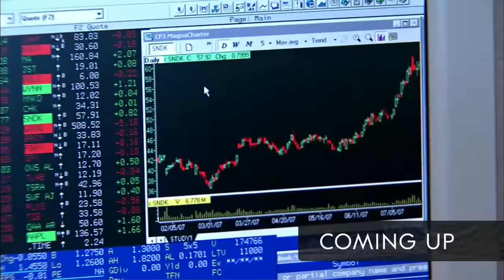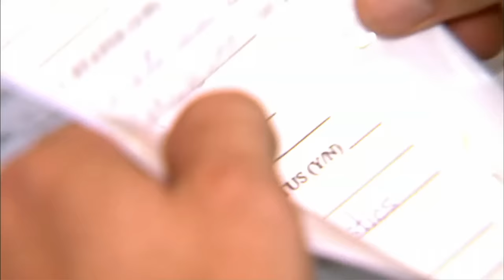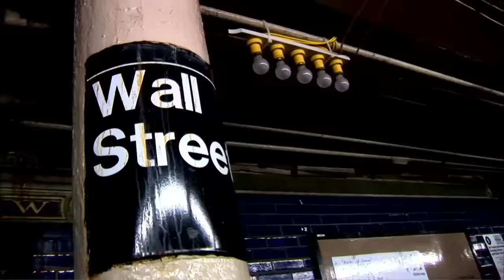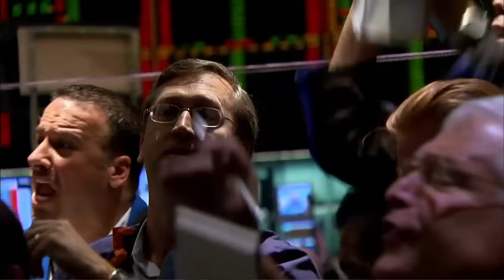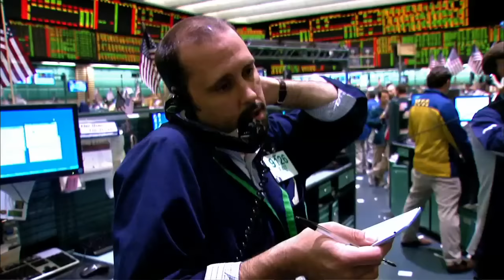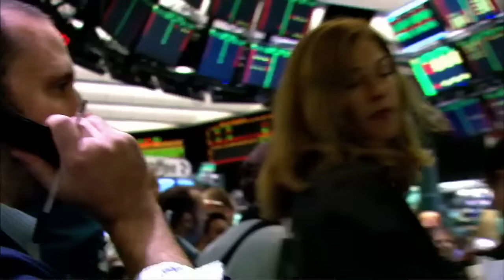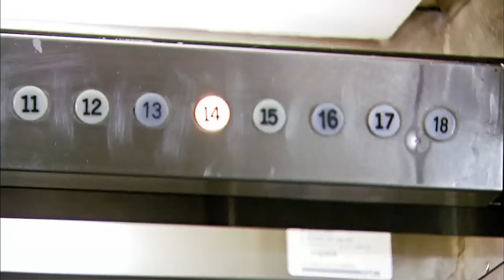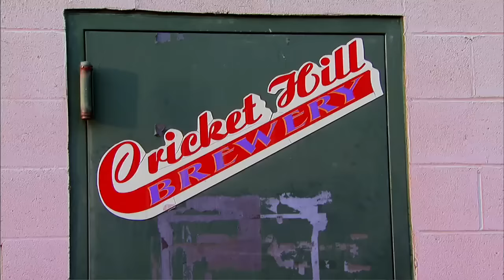Wall Street Warriors | Episode 6 Season 2 "Downside Up" [HD]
Market's are in turmoil in the trading pits as Jess gets in a heated argument over a trade.  Laetitia leaves New York and reunites with her parents in Paris, where she has a good job prospect.  Meanwhile, Brett helicopters out to a polo match in the Hamptons while Jim and Lance enjoy the good times as their stock hits new highs and their clients give them even more money.